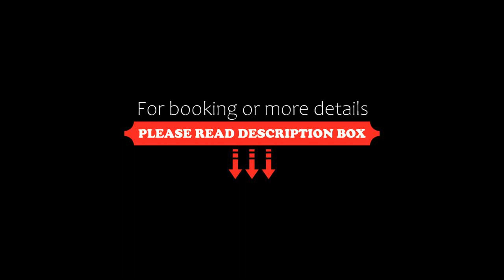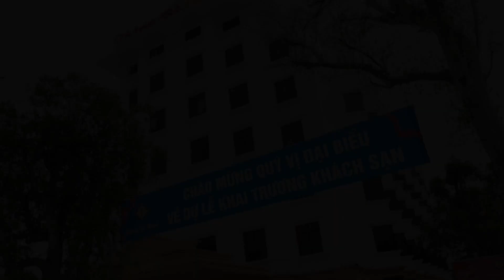Thông Đỏ Hotel, Vinh, Vietnam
About Property:
You're eligible for a Genius discount at Thông Đỏ Hotel! To save at this property, all you have to do is sign in.
Set in Vinh, less than 1 km from Yên Tho (1), Thông Đỏ Hotel offers accommodation with a restaurant, free private parking, an outdoor swimming pool and a fitness centre. Among the various facilities of this property are a bar, a shared lounge and a garden. The accommodation provides a 24-hour front desk, room service and currency exchange for guests.
The hotel wil...
Property Type: Hotel
Address: Đường tránh Vinh, Khối 2 Phường Vinh Tân, Vinh, Vietnam
Searching For
1. Thông Đỏ Hotel - Vinh - Vietnam
2. Thông Đỏ Hotel - Vinh - Vietnam Address
3. Thông Đỏ Hotel - Vinh - Vietnam Rooms
4. Thông Đỏ Hotel - Vinh - Vietnam Amenities
5. Thông Đỏ Hotel - Vinh - Vietnam Offers and Deals
Audio Credit:
Track Title: Blank Slate
Artist: VYEN